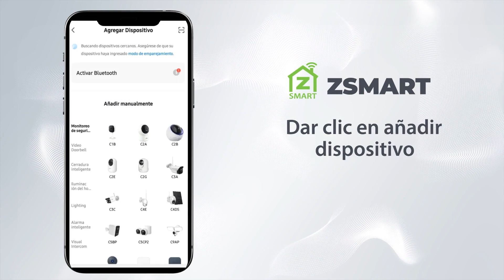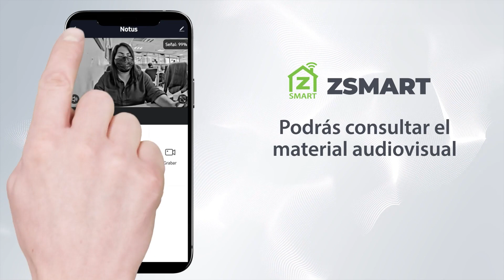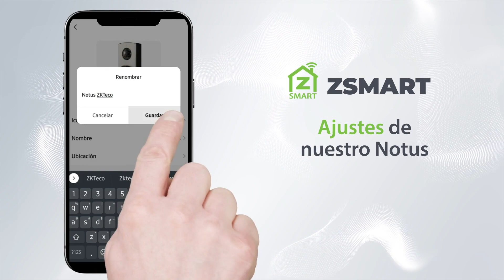¿Cómo conectar el Video Portero Notus a ZSMART App?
Notus es un dispositivo de Control de Acceso con reconocimiento de huellas digitales y tarjeta de proximidad que además incorpora una cámara HD compatible con función de videoportero.

Logre una comunicación de audio bidireccional, vea el video de la cámara, abra la puerta remotamente y capture fotos
y videos mediante la App ZKView.
Que dices.. ¿Te interesa?